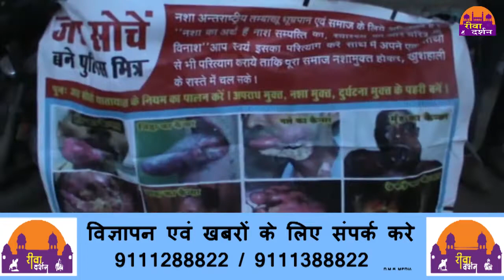HEADLINES 03-08-2018 ||REWA DARSHAN